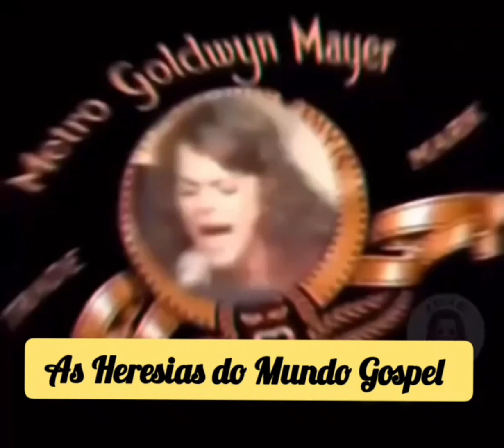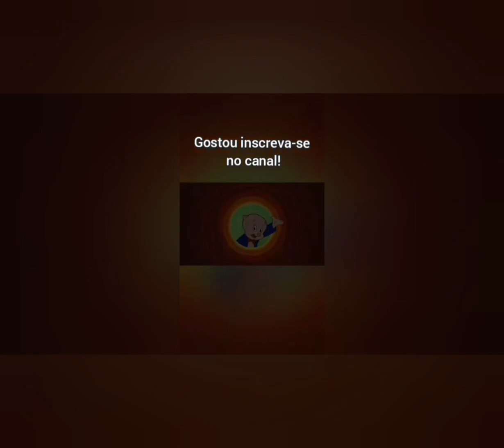O VERDADEIRO ABSURDO